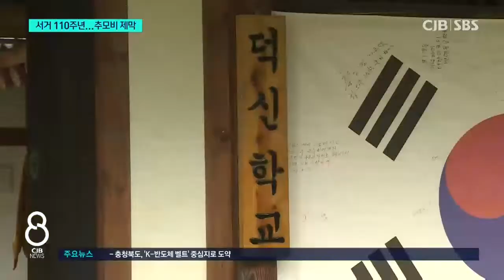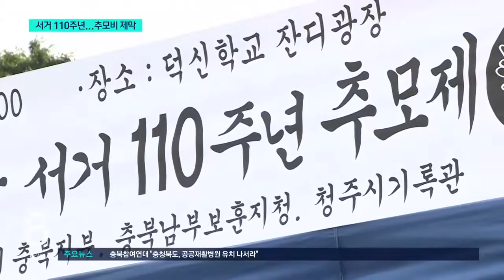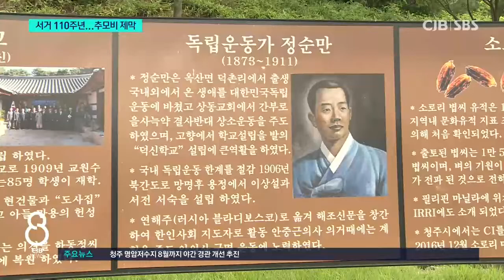서거 110주년..추모비 제막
* 정순만 서거 110주년...주민들이 세운 추모비 *